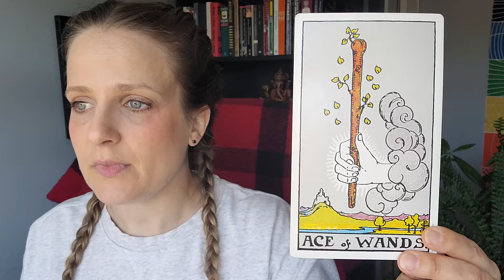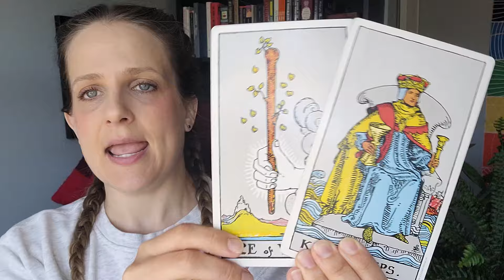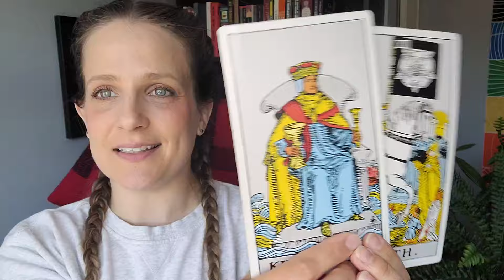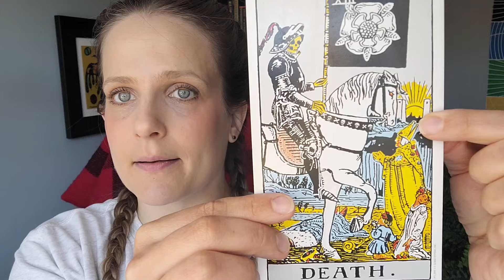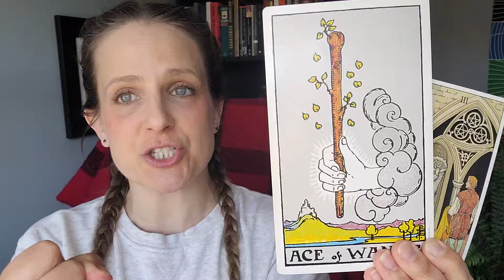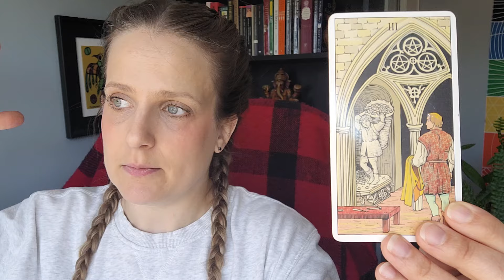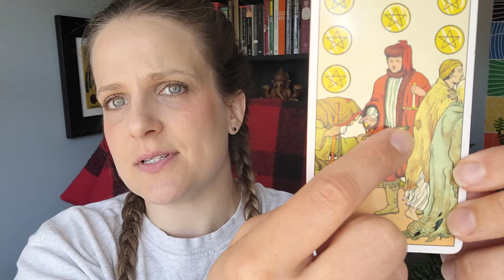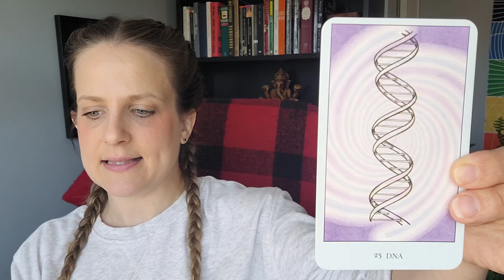Scorpio - Rising Like the Pheonix! May 26 - June 1, 2024